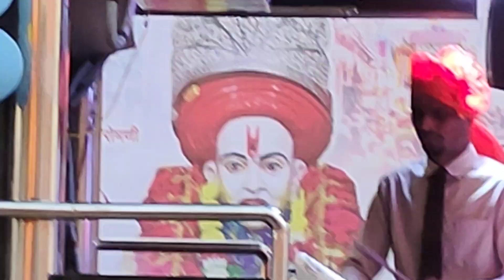𝐒𝐮𝐤𝐡𝐤𝐚𝐫𝐭𝐚 𝐁𝐫𝐚𝐬𝐬 𝐁𝐚𝐧𝐝 𝐒𝐀𝐓𝐀𝐍𝐀 🚩आई_जगदंबे यशवंतराव महाराज रथोत्सव 𝟐𝐊𝟐𝟐 𝐒𝐀𝐓𝐀𝐍𝐀 (𝐁𝐀𝐆𝐋𝐀𝐀𝐍)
(𝐁𝐀𝐆𝐋𝐀𝐀𝐍)

आमच्या च‍ॅनेलला*

*करा आणि *🔔* Bell icon वाजवा*

टीप:- या गाण्याचा व्हिडिओ अथवा फक्त गाणं कुणीही परत डाऊनलोड करून पुन्हा यूट्यूब ला टाकण्याचा प्रयत्न केला तर त्यांच्यावर कॉपीराईट अॅक्टद्वारे कायदेशीर गुन्हा दाखल करण्यात येईल याची नोंद घ्यावी.

This video is recorded by :- Dinesh Jadhav